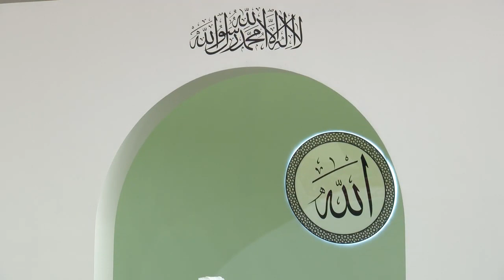Une sublime prophétie en faveur de l'Islam | sermon du 18 02 2022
Retrouvez tous les sermons du Calife en version texte, audio et vidéo sur la

00:00 Khutba al Oula
01:10 Un signe de part de l'Islam
05:11 L'état de santé du Musleh Maoud (ra) quand il était enfant
10:40 Comment ses connaissances séculaires et spirituelles ont-elles été acquises
17:39 A quel âge a t-il reçu la Foi parfaite ?
30:58 Le MP (as) et le 1er Calife (ra) savaient qu'il allait devenir le Musleh Maoud (ra) malgré sa santé laborieuse et ses piètres connaissances pendant sa jeunesse.
37:50 Eleve du 1er Calife (ra)
39:46 Le premier discours de Mirza Bahir ul Din Mahmoud Ahmad (ra)
42:15 Un savoir encyclopédique
43:28 La prophetie du Musleh Maoud (ra) s'accomplit sur le 2ème Calife (ra)
47:22 Un serviteur grandiose du Saint Coran
49:58 Khutba al Thaniyya